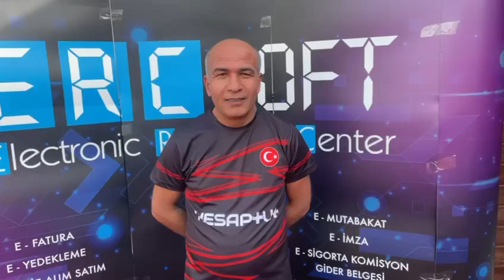Asmmmo Ligi Maç Sonu Röportajı / Şimşekler